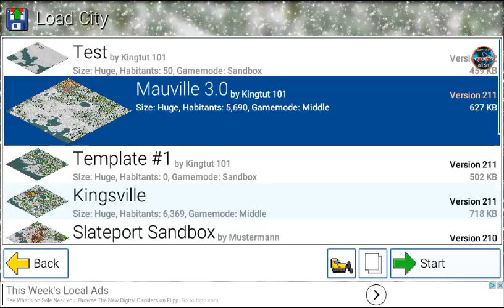TheoTown beta EP: 62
Sorry, I forgot to upload this yesterday.
Social Info:

Xbox: KINGTUT 10101
PSN: KINGTUT10101
TheoTown Forums: KINGTUT10101
COC Clan: KT101

Recording Equipment:

Mobizen
RCA Voyager Tablet on Android 5.0
PWN Headset